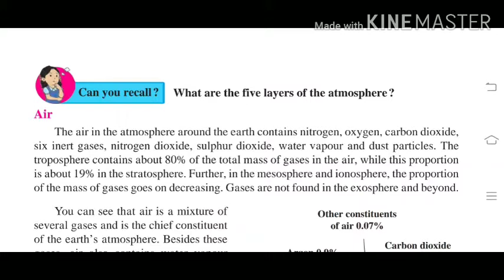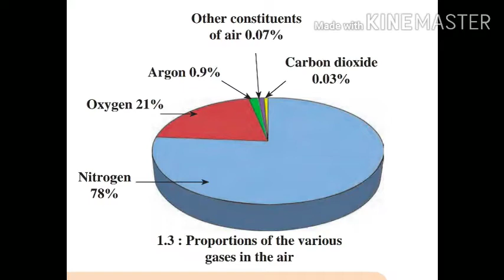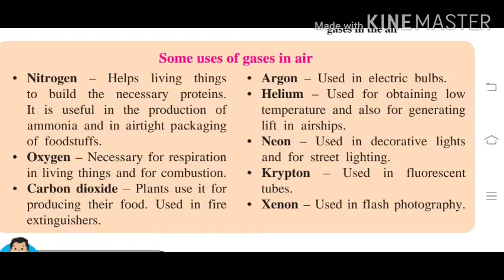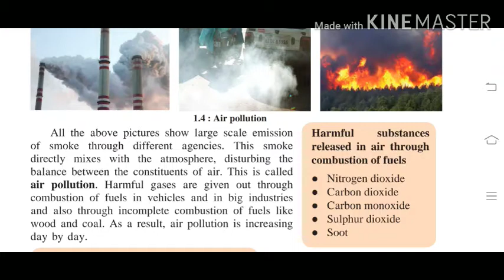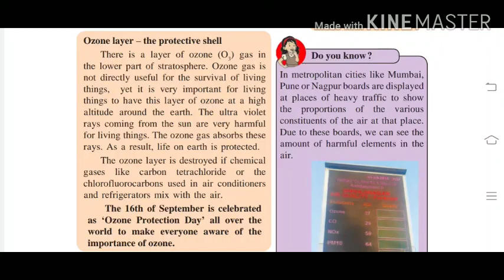Natural resources part 2